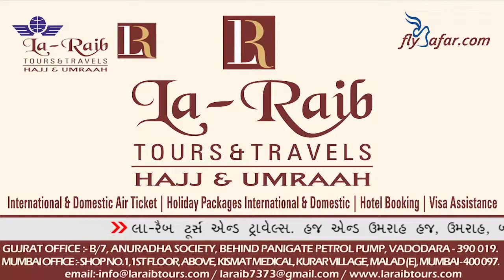6th July 2018 Madeenah Jumua 2nd Adhaan Sheikh Saud Bukhari